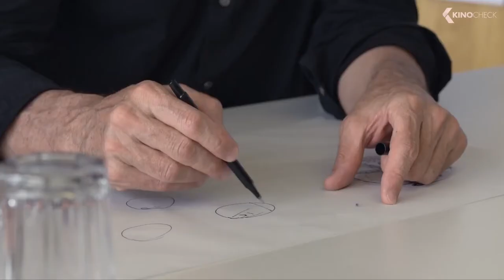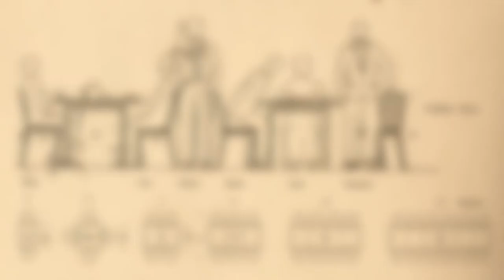ESPÍRITU BAUHAUS - 100 AÑOS | TRAILER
Esta película es una revelación que analiza mucho más que la historia de la construcción. Presenta una historia cultural del pensamiento espacial moderno que es tan fascinante como esclarecedora. Nos lleva a un paseo asombroso y encantador en medio de los espacios y ambientes del Modernismo, un paseo que asegura que, a partir de ahora, todas las formas se verán con ojos completamente diferentes. Con la Bauhaus, el arte, el diseño y la arquitectura se volvieron políticos. El resultado fue una forma de arte aplicada dispuesta a pensar tanto en la distancia ideal entre la bañera y el inodoro como en el diseño de una silla perfecta. La Bauhaus como utopía social es el punto de partida desde donde la película analiza la evolución, la transformación y el poder de inspiración del movimiento durante los últimos cien años.